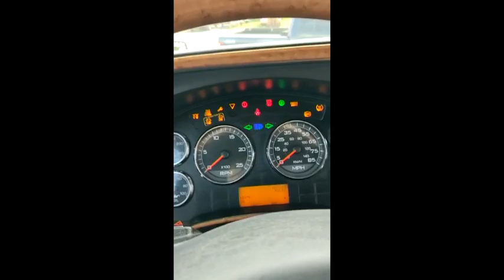2012 INTERNATIONAL PROSTAR For Sale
Truck Turn Key Go Work Condition
Truck is sold AS IS

2012 international Prostar.
MaxxForce 13, DPF deleted, EGR deleted
Condo 2 Beds, 683815 Mileage, Cold AC

New: clutch, AC condenser, Alternator, AC compressor, Injectors 6, Breather, Turbos 2, Brake Shoes, Tires, Water Pump

Inside: CB Radio, Refrigerator, Microwave, Inverter

Florida Truck - Located in storage yard - DBS Storage, LLC 3665 W King St, Cocoa, FL 32926 - Free Access

Payment - Wire Transfer Only

Pick Up Only